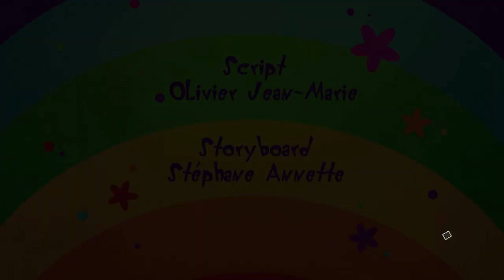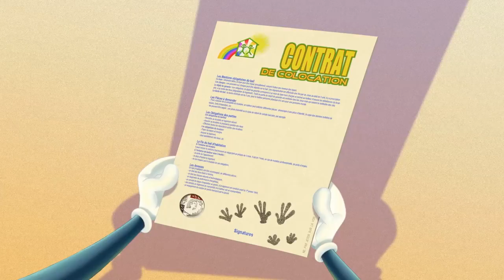Oggy and the Cockroaches The Photos S04E35 1 Full Episode in HD